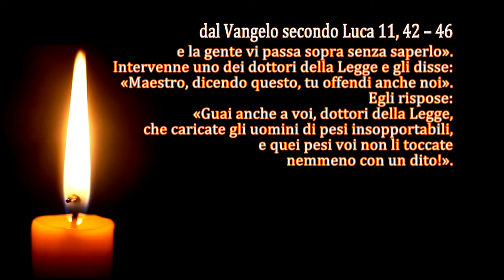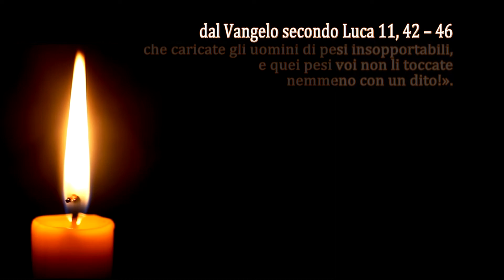La Parola del Signore - Il Vangelo del giorno - 11/10/2022